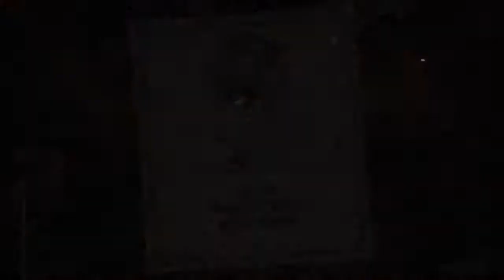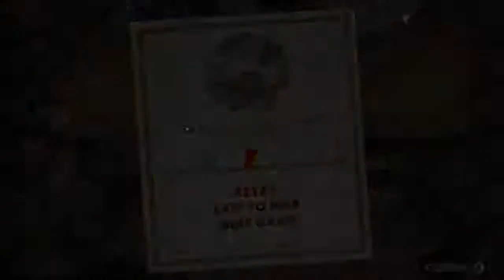Cuphead CO-OP GAMEPLAY | Episode 23 | Poofy Used Hacks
Actually, Poofy did not use hacks.